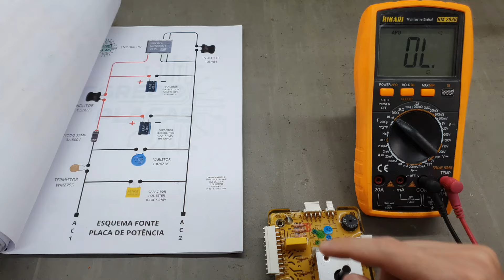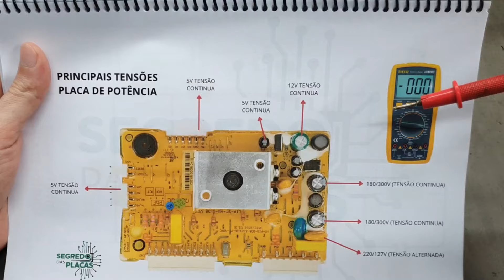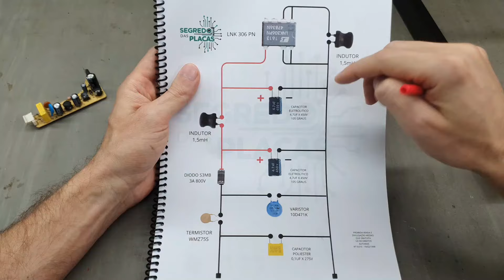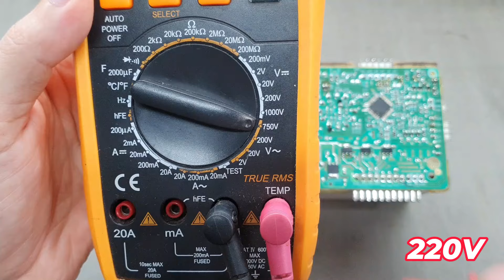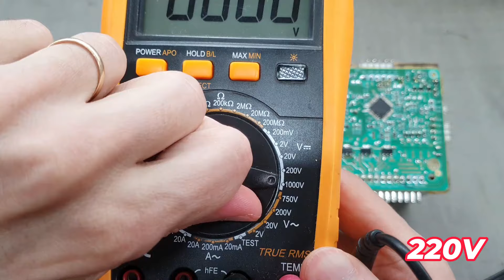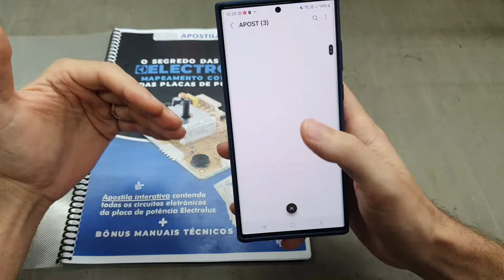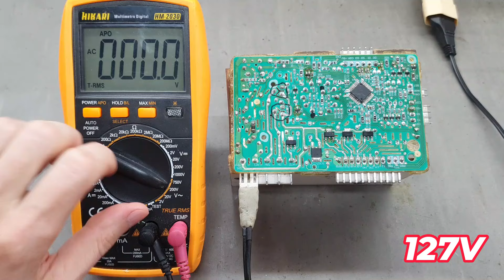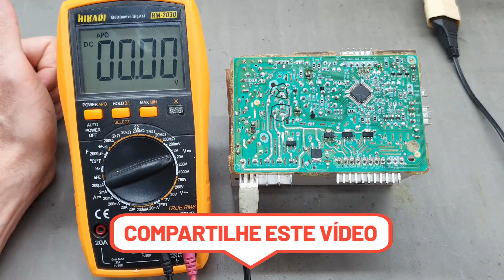MEDINDO TODAS AS TENSÕES DA PLACA ELECTROLUX COM MULTIMETRO